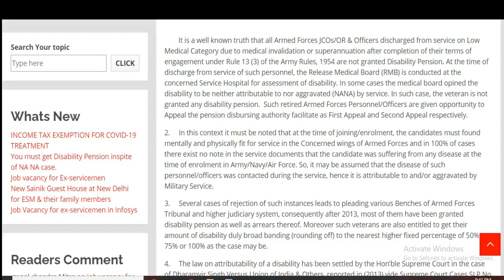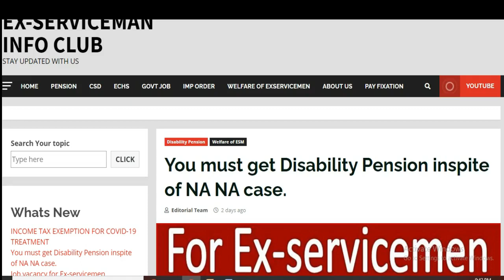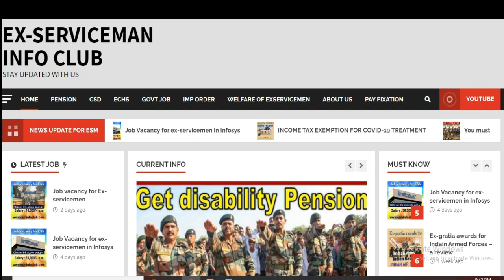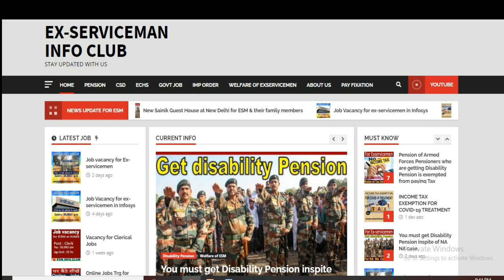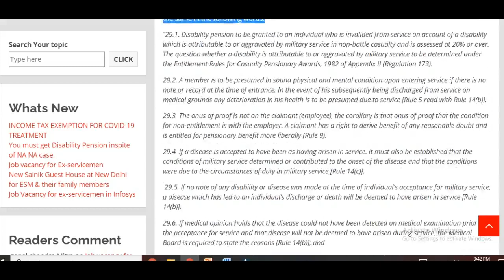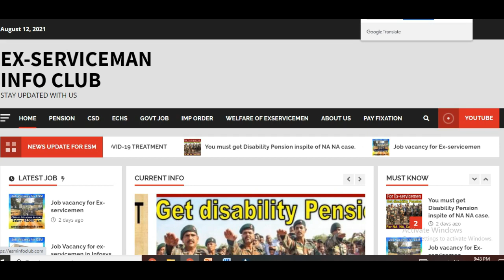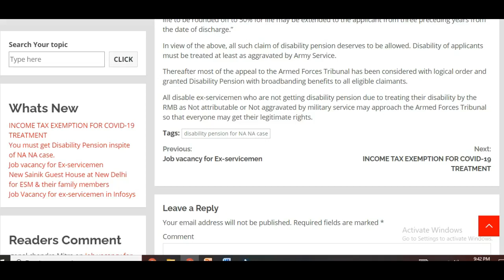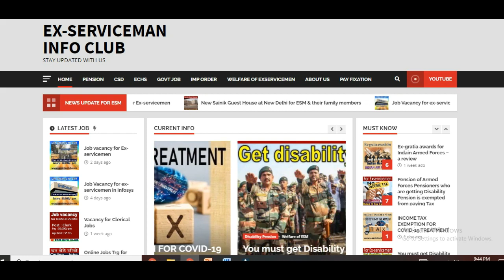Supreme Court Order on Disability Pension for NA NA case | all LMC soldiers must get medical pension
Disability pension is applicable to NA  NA case also - Supreme Court Judgement.

To know more about Bikash De, Motivational Speaker, kindly visit us